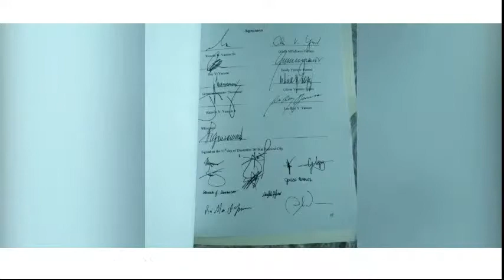PUBLIC INTEREST | SEP 3, 2021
PUBLIC INTEREST | Mr Donard Nojas